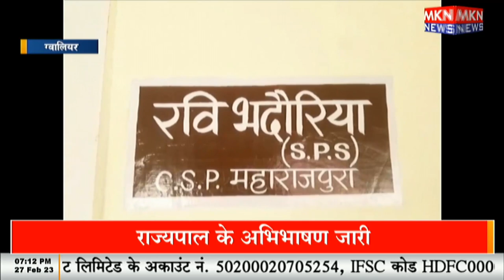पिस्टल और कारतूस के साथ दो आरोपी गिरफ्तार